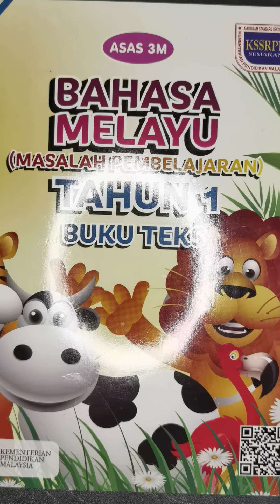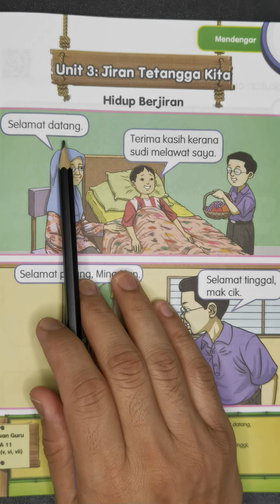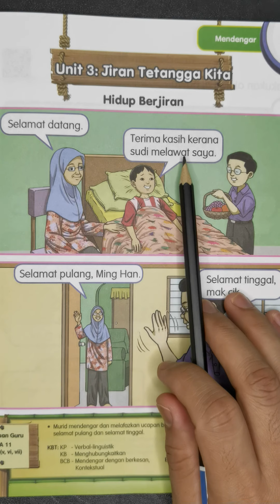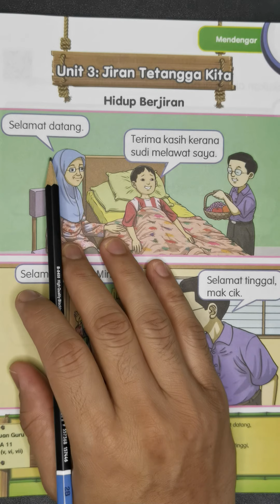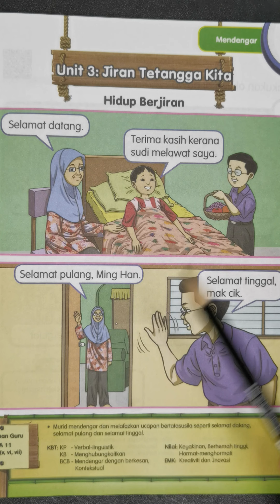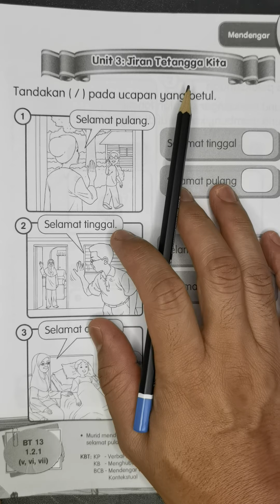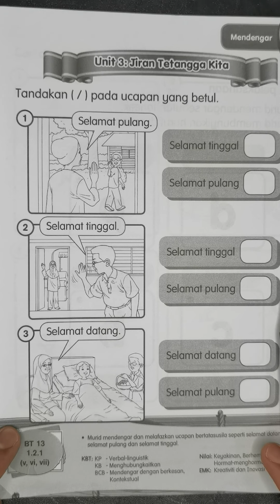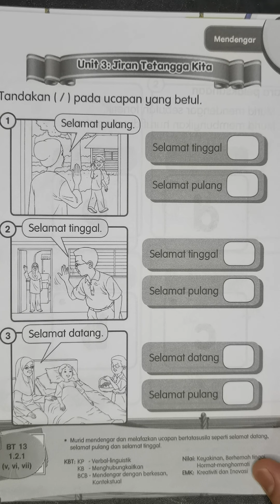Bahasa Melayu (Masalah Pembelajaran) Thn 1-Hidup Berjiran-ucapan bertatasusila (BT ms:13, BA ms:11)